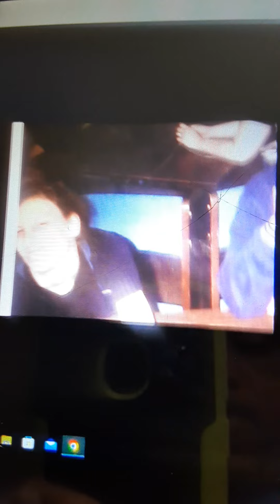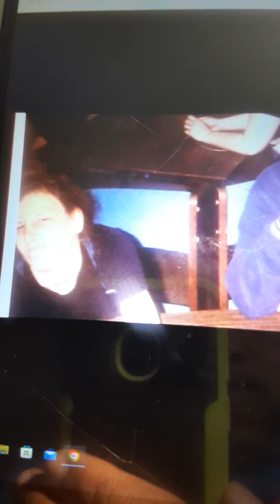putman City west high School reunion in 2029 sounds track